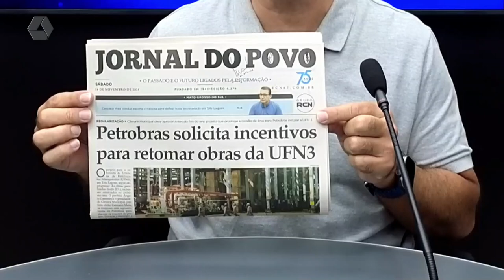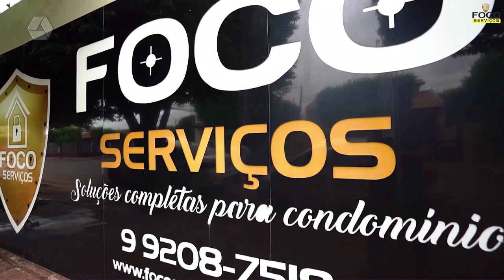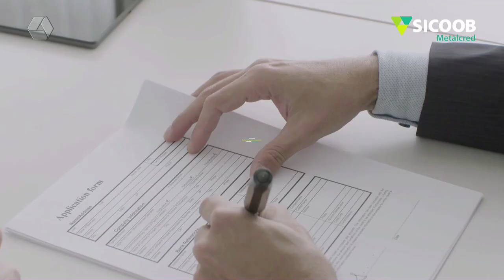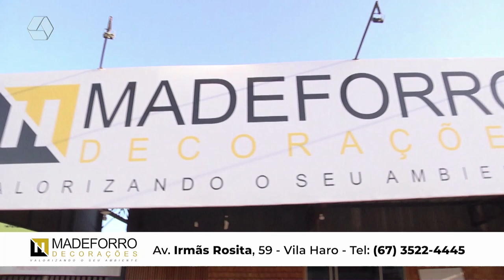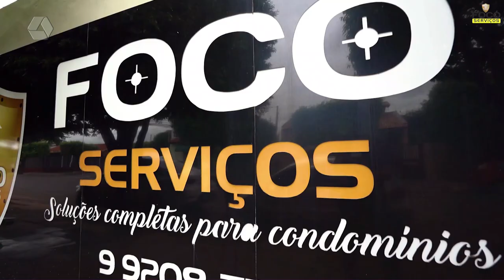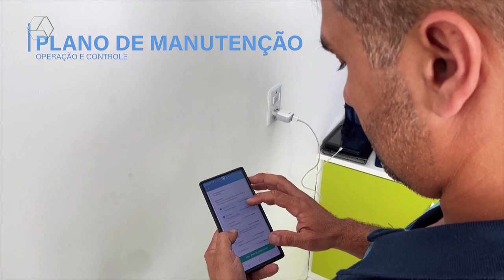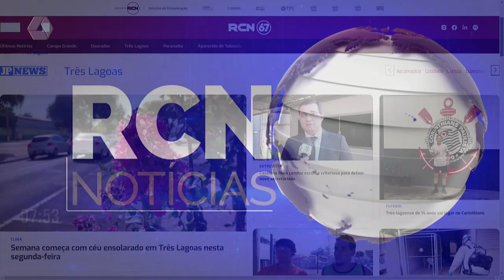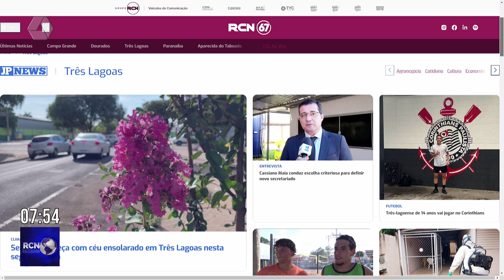RCN NOTÍCIAS 18/11/2024